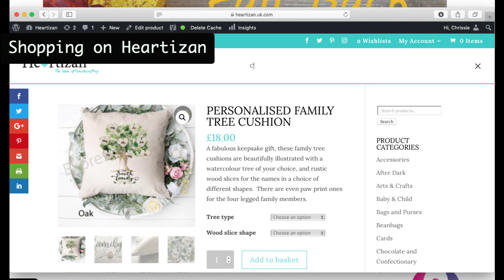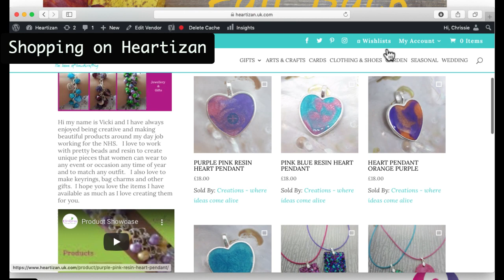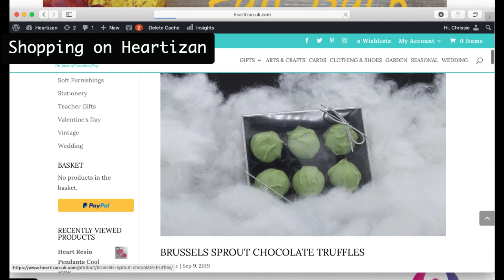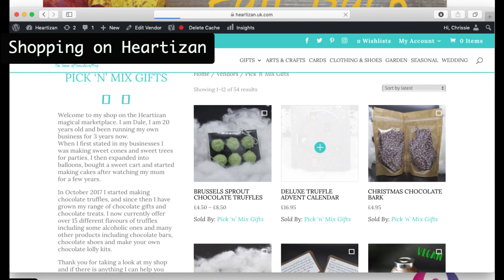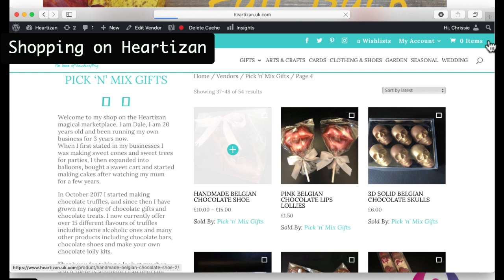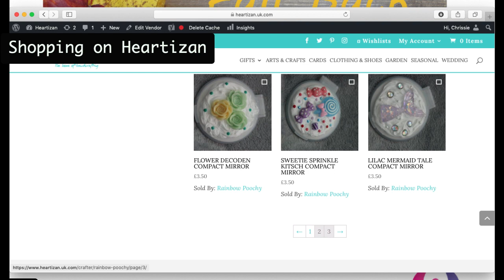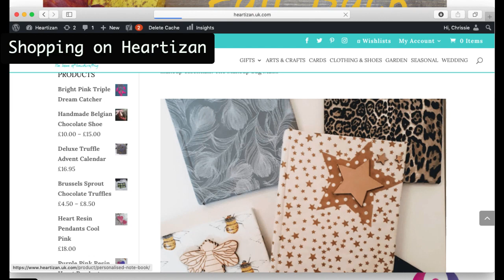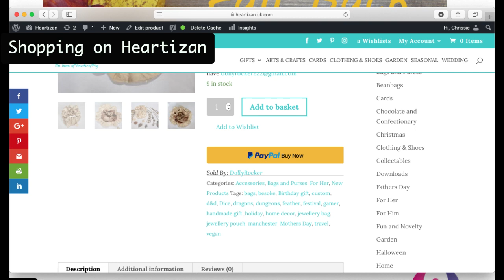Shopping on Heartizan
Jewellery,Chocolate, make up bags and dreamcatchers!